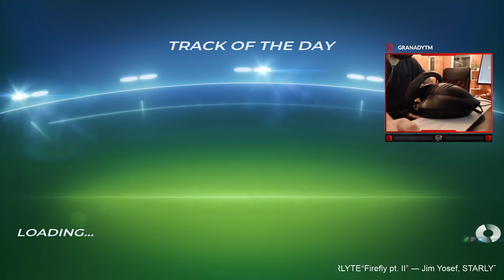i DoN't GeT iT bTw || Trackmania Cup of the Day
Hello everyone this is youuuur daily dose of Trackmania!

Welcome back again to yet another Cup of the Day :)
As always I streamed the whole cup on Twitch and here's the VOD for those that missed it :)
We got another really exciting map with a lot of important parts spread all over the map.
We also have some juicy ice in the beginning which kind of drove me crazy during the cup because I basically didn't see what I was doing wrong.
So my attitude going into the KO phase was mixture between "I will just safe" and "No way I'm gonna get far".
But see yourself if that was true x)